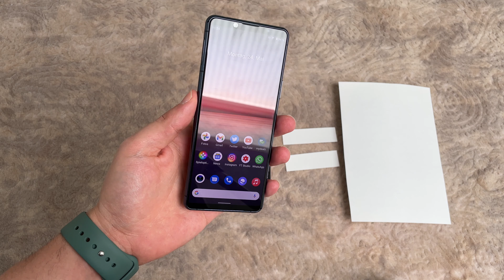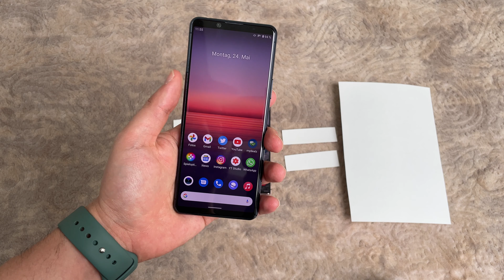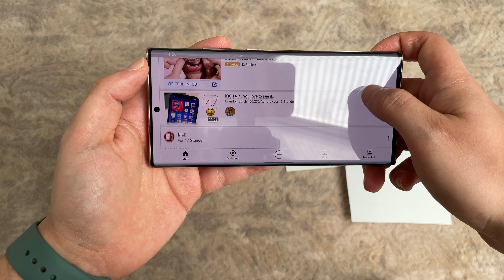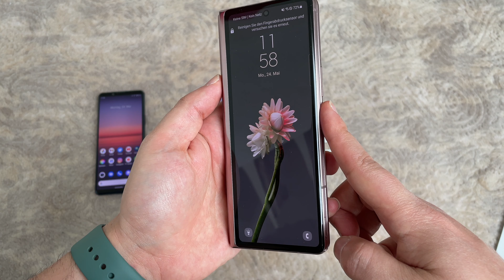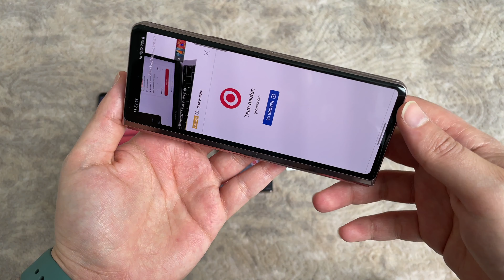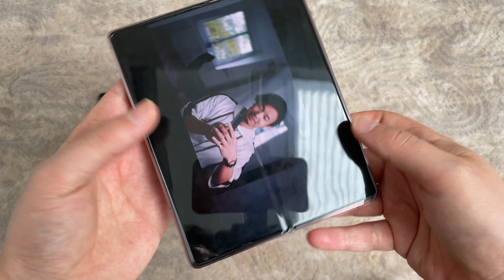Bye bye Galaxy Note 20 Ultra: Mein neues Hauptgerät Sony Xperia 5 II (deutsch)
Ich trenne mich nun von meinem treuen Begleiter, dem Galaxy Note 20 Ultra, und präsentiere euch mein neues Hauptgerät. Ich werde das Note 20 Ultra auf jeden Fall vermissen, da es ein tolles Smartphone ist und es auch noch lange bleiben wird. Wenn ihr wissen möchtet, welches Gerät mein neues ist, schaut euch das Video an, ihr werdet es nicht bereuen und überrascht sein. Viel Spaß.

Sony Xperia 5
Google Pixel 6
iPhone 12
Z Fold 3